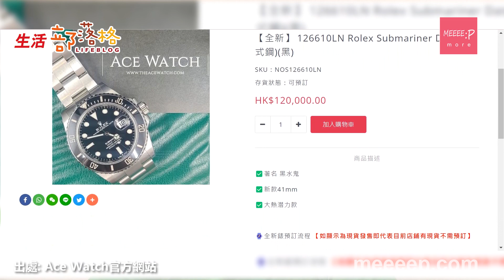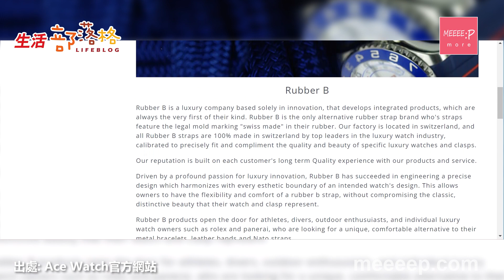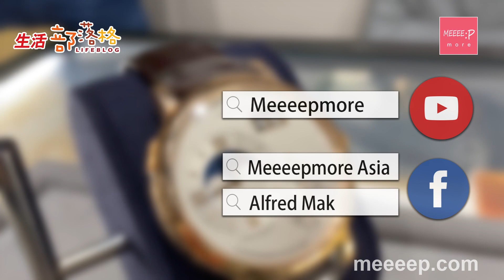【腕錶收藏投資】新手老手腕錶投資自用首選 丨 腕錶專門店 專業腕錶貼膜服務 Ace Watch 香港著名品牌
今時今日，腕錶除左係可以睇時間嘅工具之外仲可以係一項具投資收藏價值嘅收藏品，而名錶投資對大家來講早已唔係一個陌生嘅概念，想開啟腕錶投資之路但又無處入手，榮獲香港著名品牌嘅Ace Watch就為大家提供各類一二手名錶買賣以及保養服務，幫助一眾想入坑腕錶收藏嘅人士，究竟係咩原因令佢地創立Ace Watch呢？